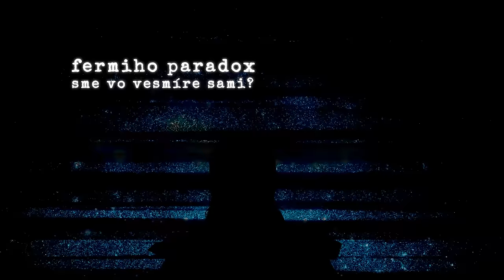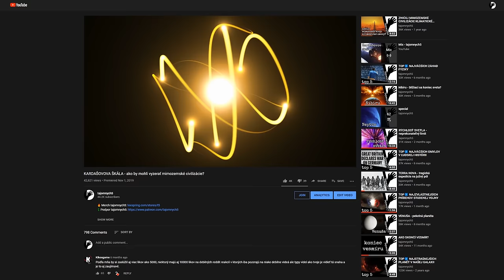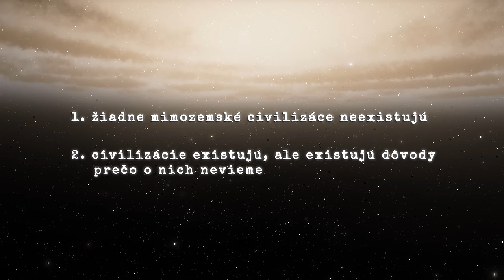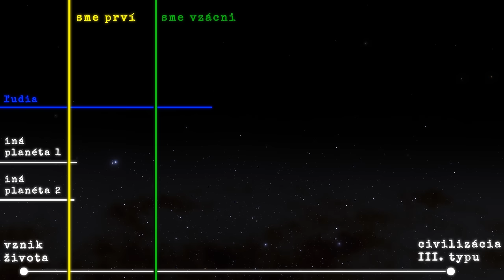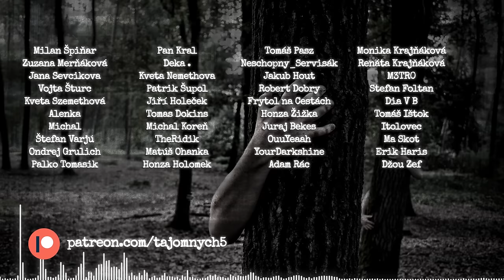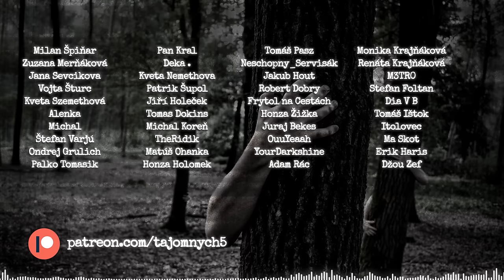FERMIHO PARADOX - sme vo vesmíre sami?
Bitcoin: bc1qnsv0r8lkj9duvjul539h8uznrhmrlwkzef2pyn
Ethereum: 0xD90538d759e7039Bd02808FD93aC321a915DA8cc
Litecoin: 03489395e1ca6080ed37dec1430ee80a0d38e38b20c0db9939616ce9667d0c4272
Cardano: addr1q8zrf4rrd30jd7cryz4xnqwkh06acjygspn50k7fnk2fxty3evaxg3ul2an5t2xv8dvh06nfmy30keuat6d4u4ruu0uqzcuk40
Binance Coin: bnb1txl6e80c8dt43s9e8wegl6quha9w3an85z8svy
Monero: 48mRauFsd41QGDDPM18VXZHXeeUa3fBNPPhGNg4TEY9qRrhBFZy4HEm5kA2dRVbqPWaBgKYgY8S5CKcJaoSVYDhzTquzT8a
Dogecoin: DKGabU8u78pKcvmvwaPpYFS7YzhD8UU3AC
Vertcoin: VjbaXWwfu2H7ZZmobA174fVHwSCXrPqsTU
Ravencoin: RK8Yab5YQjYpFKfvVDcZ44eLZPPxDvbRRd

🎵 Hudba:
Jay Varton - Go That Extra Mile